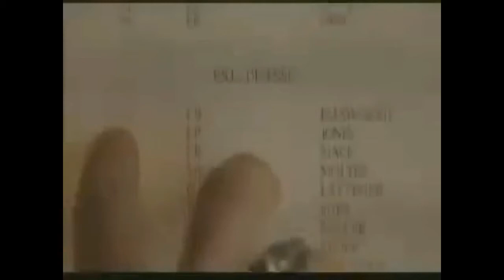Latimer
Starting Defense, Place At The Table!